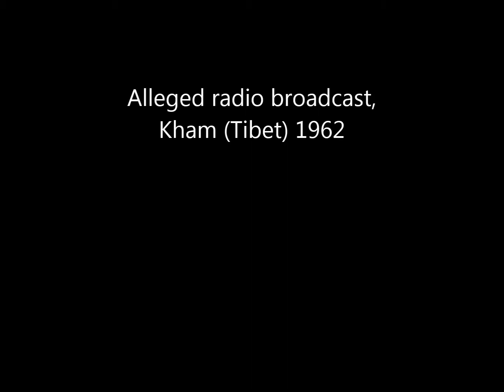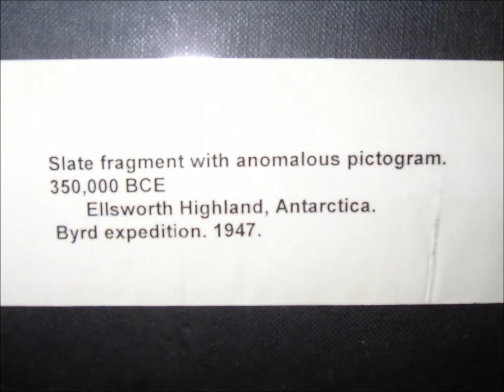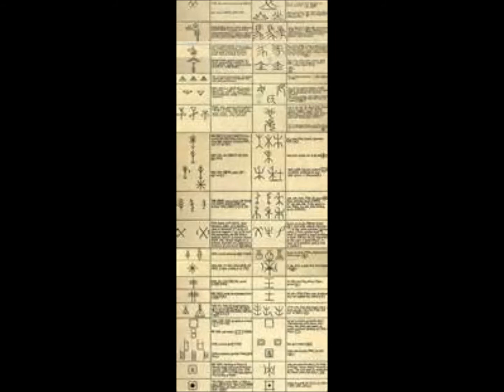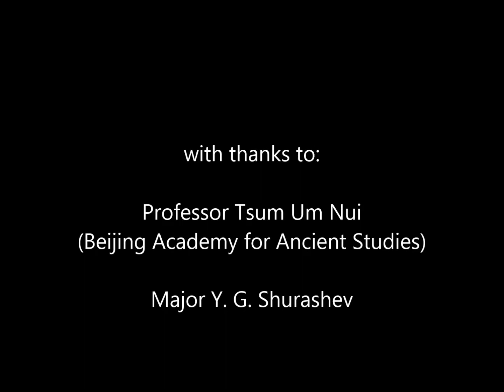Akkadian Maqlû ("burning"), broadcast by alien entities from inside Tibet, 1962?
This is another recording from the same source as the supposed 'Dropa' broadcast

This one is again alleged to have been transmitted from somewhere in the Kham region of Tibet, the broadcast picked up at a Soviet listening station located near Semipalatinsk in May 1962.

We make no claims as to the authenticity of the recording, noting only that the language spoken resembles (as does the 'Dropas' transmission) the Ancient Near East Akkadian language, with some (presumably deliberate) archaic Sumerian elements.

The speaker is reciting part of the Maqlû ("burning") exorcism series, incantations against malevolent witchcraft. We have added a partial translation (below).

What this has to do with the alleged 'Dropa' extraterrestrial landing in China/Tibet 10,000 years ago, we have yet to ascertain.

Ea, the [...] god [s] has sent me;
In [front of] Šamaš I have [...]
I have drawn your figure, I have observed [your]
strength [...] made your appearance powerful
[...] shape [...] body [...]

Your sorcery, your tricks, your evil, your [...]
bound your members, I have tied up [...]
I have bent your nerves
[I have done] to you the spell that you [...] to me,
I have [...] the evil encounter that you let me have
I [...] you suffer the revenge that [...] me [suffer]
[...] Your [...] Your evil messages,
Your love, your hate, your injustice [...]
murder, [...] paralysis of the mouth, your calumnies
[...] head stop!

With the water of my body and the cleansing
water [...] taken away
[...] your head and your [...]
May I have life!
May affection come to me [...] Catcher of catchers!

Sorceress of sorceresses!
Whose net has been spread [...]
Whose eyes [...] the city square,
She selects the men of the city
[...] men of the city
she [...] selects me.

I seek out against you Kurgarras and [...]
[...] break your bond.
May warlocks bewitch you, I will break your bond.
May witches [...] break your bond
[...] I will break your bond
[...] break your bond.
May Narsindus bewitch you, I [...]
May snakers bewitch [...]
May Agulgillu bewitch you [...] break your bond.

And everything [...], I turn on your head!
Your enchantment[...] the sorcery of your sorceress
[...] sorcerer

Ea, the magician of the gods has [...] turned to water!
[...] your evil mouth [...] filled with earth
[...] of Enbilulu, master of life!
[...] have washed my hands, I have cleaned [...]
In pure spring water [...] from Eridu

May affection come to me [...] come
to me! I have lived [...] favourable to me!

Dawn is [...] my sin is gone.
Because the sorceress enchanted me [...] witch [...] me sick,
May Šamaš bring salvation! [...] earth take [me in]!
Dawn has [broken] [...] doors are opened [...] passed
through the gate,
The messenger has [...] to the road.
At dawn my hands are washed. May a propitious [...]

May happiness and good health [...] may I attain my wish [...]
Until you shine, [I wait] for you [...] master, Šamaš!

[Some of the video uses images taken from the internet. I often have no idea of their source.